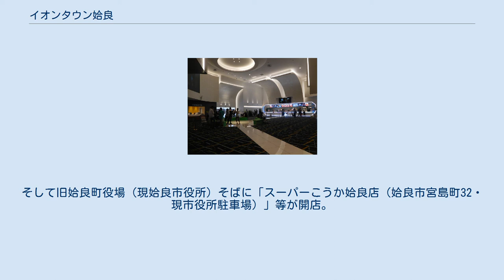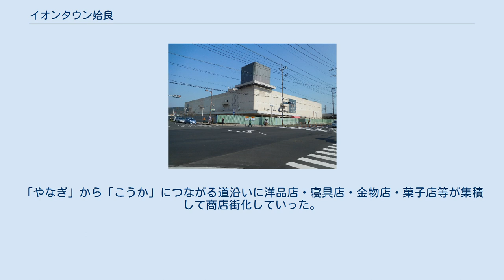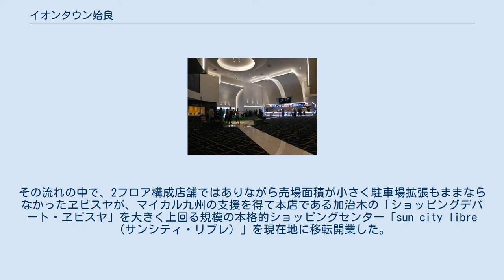イオンタウン姶良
イオンタウン姶良（イオンタウンあいら）は、鹿児島県姶良市でイオンタウン株式会社が運営しているGMS（総合スーパー）を核テナントとするショッピングモールである。
 本項では、前身のサンシティ・リブレ→姶良サティ（あいらサティ）→イオン姶良ショッピングセンター（イオンあいらショッピングセンター）についても記述する。
 旧:イオン姶良ショッピングセンターは、1988年11月に旧加治木町と旧姶良町にてスーパーマーケットを運営していた株式会社ヱビスヤが、株式会社九州ニチイとの合弁事業として開業した「サンシティ・リブレ」が前身である。
開業当初の核店舗は「ヱビスヤ」で、サンシティ・リブレのロゴマークはニチイと同じ赤い鳩マークだった。
県都・鹿児島市に隣接してベッドタウンとして人口増が進んでいた姶良町に初めて開業した本格的な郊外型ショッピングセンター。
1994年には国分隼人テクノポリス地域として発展著しい隼人町に隼人国分サティ（現・イオン隼人国分ショッピングセンター）も開業させ、姶良・国分地区を代表する大型ショッピングセンター2施設を運営。
1997年「南九州ファミリーデパート」と合併して社名を「マイカル南九州」に変更。
引き続き業績も比較的好調であったが、2000年のマイカル南九州のマイカル九州への統合（この際、店名を「姶良サティ」に変更）・2001年の親会社・株式会社マイカルの破綻などを経て、2007年にイオン九州の運営となり 、2011年に「イオン姶良店（初代・核店舗）」および「イオン姶良ショッピングセンター（SC名）」へと名称変更された。
 1990年代、県道391号線を挟んで隣接する地区に寿屋（現：カリーノ）グループが、隣にサンシティ・リブレの数倍以上の売場規模（50,000㎡クラス）で「仮称・姶良ショッピングセンター」設置計画を発表。
対抗処置として、温浴施設やレジャー施設などを核とした新館計画を発表した。
その後、寿屋グループの衰退（民事再生の申請）でライバル出店は白紙になり、リブレの温浴レジャー施設計画も実施されなかった。
 2012年、千葉県千葉市に本社を置くイオンタウン株式会社が、県道391号線を挟んで隣接する地区32,000㎡（寿屋のライバル店候補地だった地区）に現施設との一体になったショッピングセンター計画（現:イオンタウン姶良）を発表。
そのため、当SCはイオンタウン姶良開業と前後して閉鎖、解体後にイオンタウン姶良の別館（娯楽施設部分）として建て替え予定となっている。
そして、2016年1月15日に現在のイオン姶良店を同年2月14日をもって閉店することが発表され、2月14日の21時を以て閉店した。
閉店後、跡地は解体され、同年8月19日にはイオン九州が所有していた旧イオン姶良SCの土地をイオンタウンに売却した。
 2016年3月8日、イオンタウン姶良（西街区）がソフトオープンし、3月10日にはグランドオープンした。
核店舗はイオン姶良店（2代目）となっている。
一部の店舗（後述）が旧店舗から引き続き入居している。
 2017年4月22日に旧・イオン姶良店跡地に東街区が開業。
シネマコンプレックス『シネマサンシャイン姶良』もオープンした。
 詳しくは「フロアガイド」を参照 下記は閉店日の2016年2月14日時点のものである、◎印のついている店舗は同年3月10日開業のイオンタウン姶良に移転して引き続き入居したテナント。
☆印の付いている店舗はサンシティ・リブレとしての開業時から営業しているテナント。
 イオン姶良店◎ 1F物販・サービス 1Fレストラン街 2F物販・サービス 3F物販・サービス 1970年代、国鉄帖佐駅から徒歩約4分の帖佐変電所そばに「やなぎストアー（姶良市宮島町16-15）」開店。
インストアベーカリーもあり、帖佐駅周辺初のスーパーストアとして繁盛した。
やなぎに続いて、エーコープの食品スーパー（姶良市宮島町19付近・現住宅地）も開店。
うどん・そば・おにぎり等の食べられる食堂を併設し人気を得ていった。
2フロア構成で食品の他に衣類・寝具も扱った「ヱビスヤ帖佐店（姶良市宮島町19・エーコープと同ブロックで隣接）」は、店頭に小僧寿しのテイクアウトショップがあった。
そして旧姶良町役場（現姶良市役所）そばに「スーパーこうか姶良店（姶良市宮島町32・現市役所駐車場）」等が開店。
食品と軽衣料、更に2階にレスト...